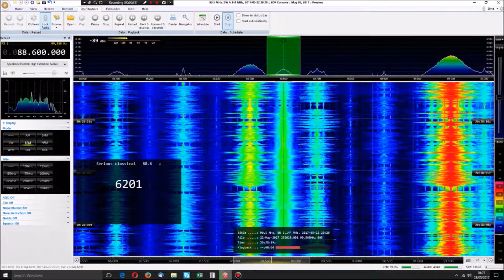[SpE] 22May17 FIN YLE Radio Yksi, Pihtipudas/Ilosvuori-Viitasaarentie 88.6